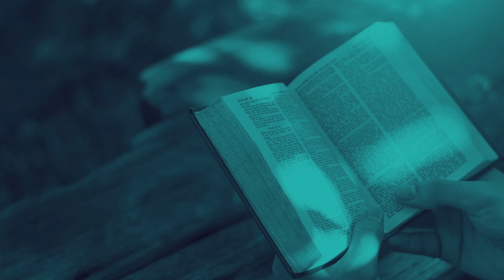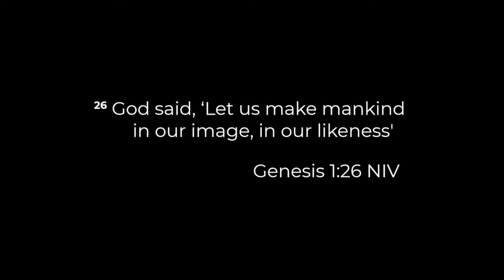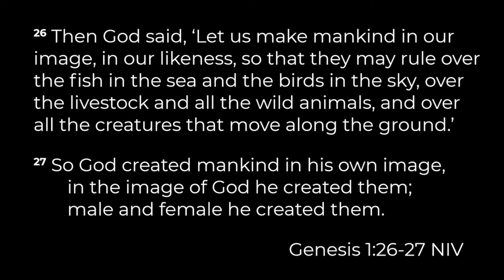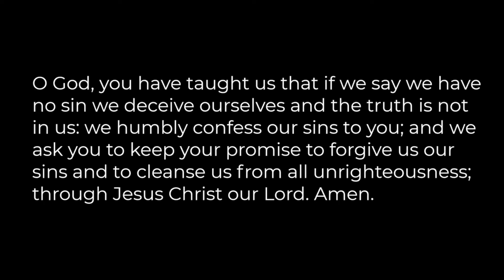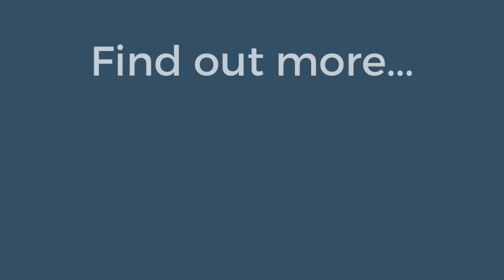St Ebbe's Daily Service 28/05/2024 Genesis 1:26